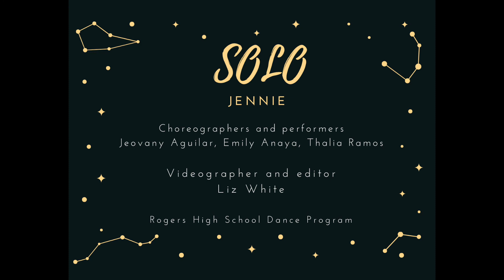Solo | Jennie - Choreographed and performed by Jeovany Aguilar, Emily Anaya, and Thalia Ramos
Solo
Jennie

Choreographed and performed by Jeovany Aguilar, Emily Anaya, and Thalia Ramos
Filmed and edited by Liz White

This performance is a part of the Spring 2021 Spring Dance Recital presented by the Rogers High School Dance I-IV classes.